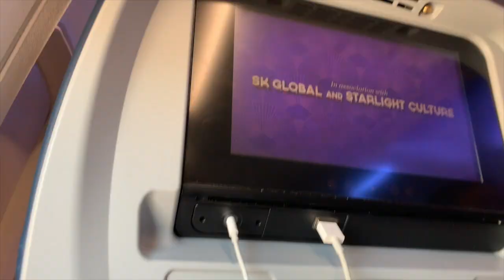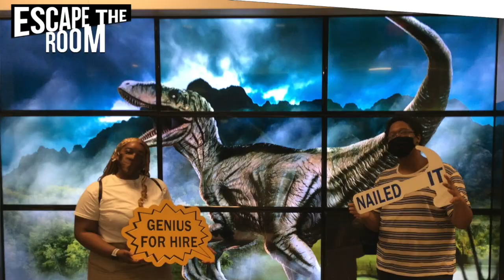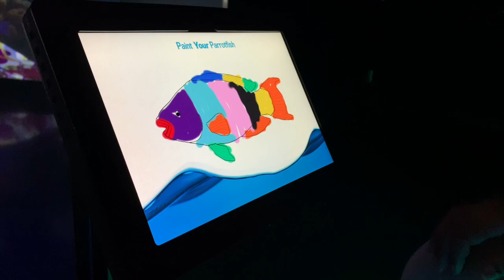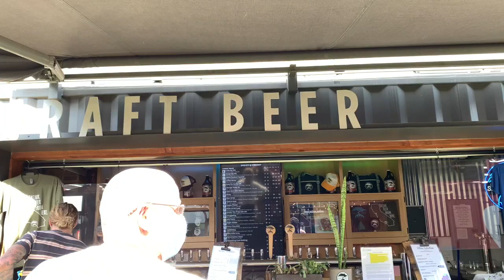I'M IN LOS ANGELES (during a panorama) part 1 | VLOG | Miss Tyra B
Hi, hello it’s me Tyra B and welcome to my description section. I booked a last minute solo trip from Gerogia to Los Angeles to visit/meet my boyfriend. Had the time of my life.

* Videos uploaded prior to March 16, 2019 were filmed on an iPhone 7
* Videos after March 16, 2019 are filmed on an iPhone Xs

About me
* I am 23 years old (January 6, 1998)
* I am a Senior in college getting a B.A. in Anthropology with a minor in African American Studies
* I currently attend Georgia State University
* I am 5’2”
* Latest big chop was on April 15, 2020